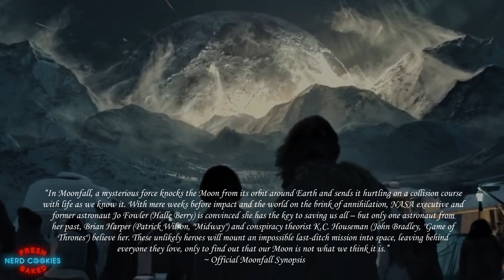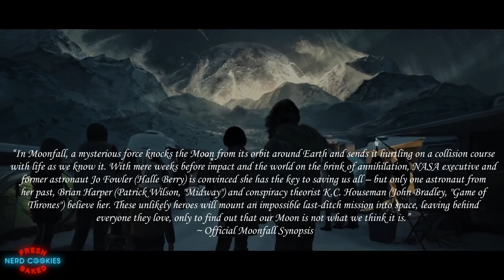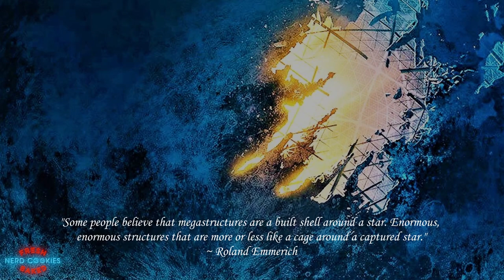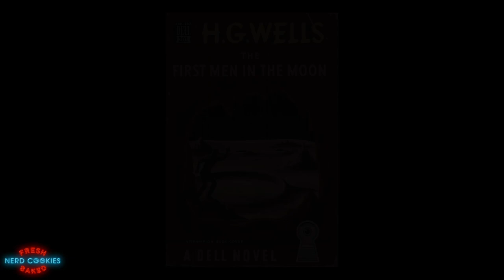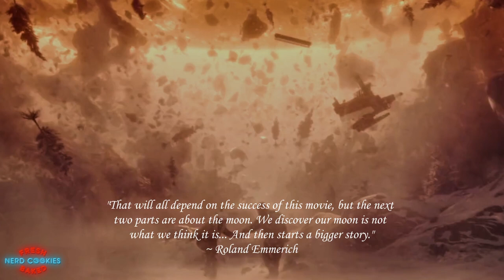The Science & Theories of MOONFALL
Sci-fi filmmaker Roland Emmerich, writer and director of such films as Stargate, 1998’s Godzilla and  Independence Day is returning to the big screen with his latest sci-fi disaster flick Moonfall. In this video I'd like to discuss what we know so far about this film including exploring the real science of the Moon and the many conspiracy theories surrounding it which served as Emmerich’s inspiration for the story.

Music Credits - Background Music: Onycs - Shine
Support Onycs: